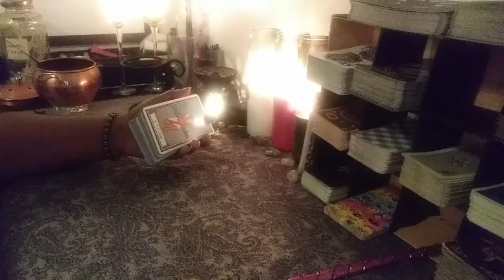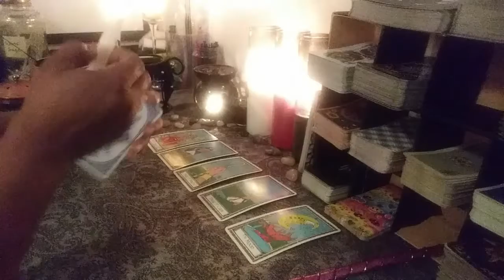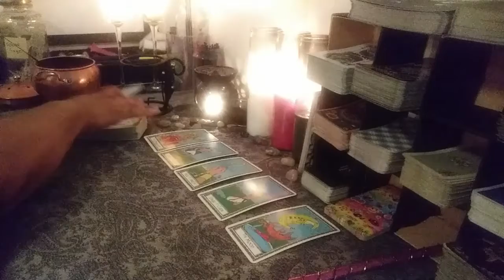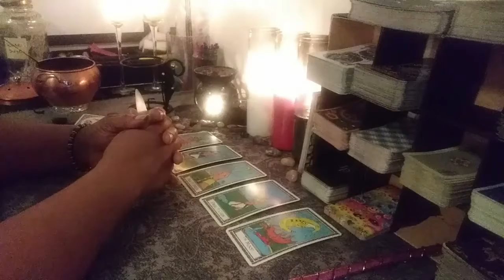Aries Love: Daily Fast Five June 13th